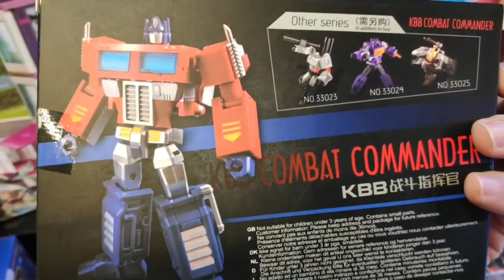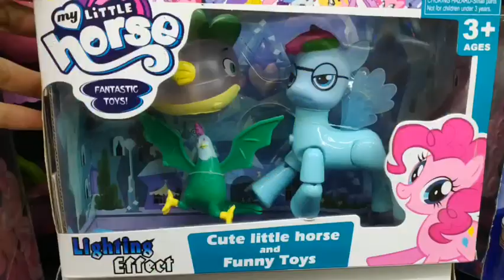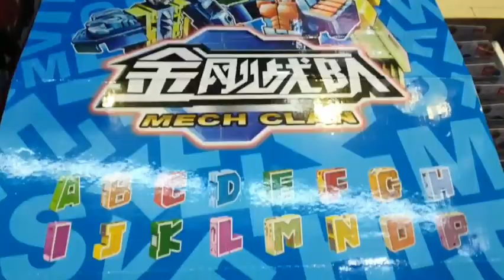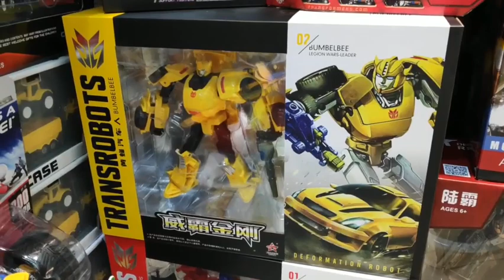Thailand Mega Plaza toy hunting!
I was hunting for toys in Thailand last July 3, 2019 and I was directed to go to Mega Plaza (I should list out the address).  It's several floors of nothing but toys!  There's real deals, knock offs, retro.  There's Pony, Transformers, Marvel, DC, action figures.  I ended up only getting a Bumblebee though, haha.